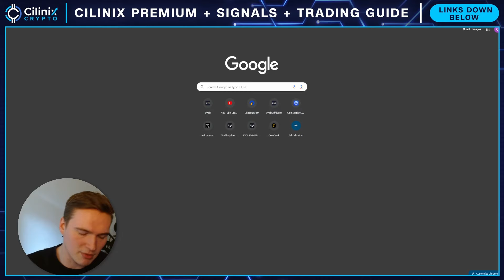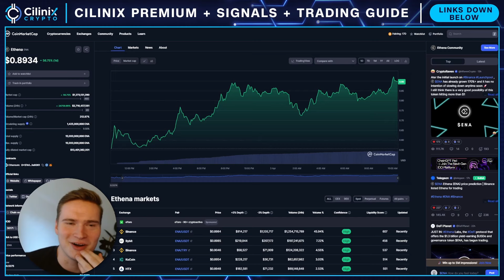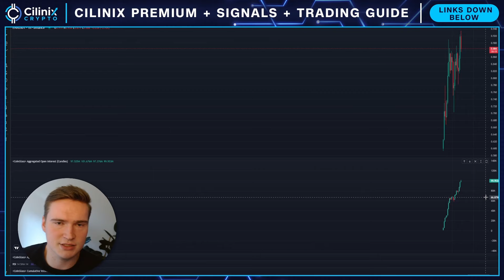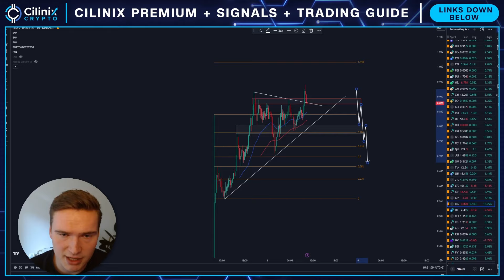SHOULD YOU BUY ENA?🚨 (Ethena Labs ENA Price Prediction)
ETHENA ENA PRICE PREDICTION 2024

Social links!